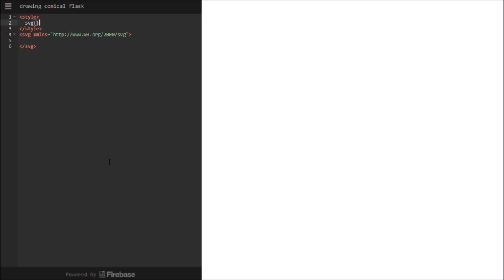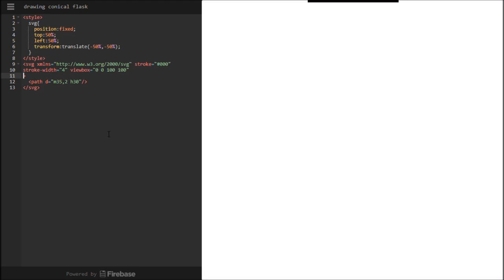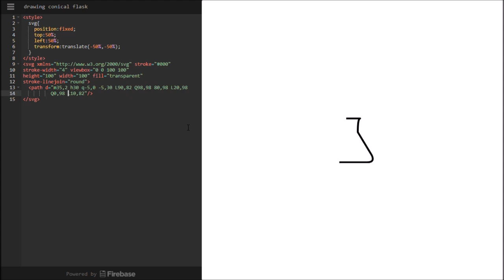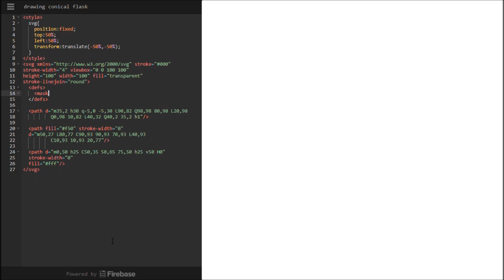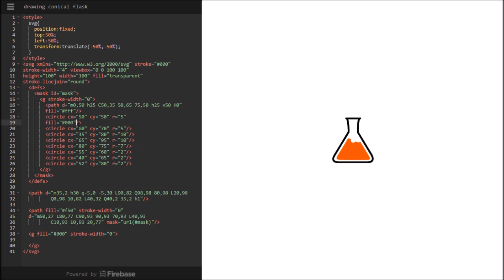SVG - Drawing Conical Flask